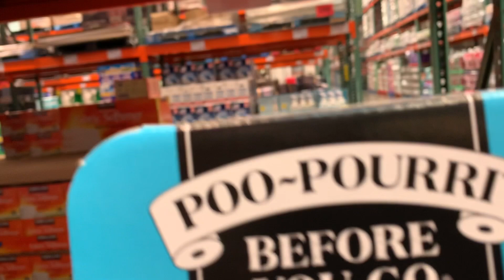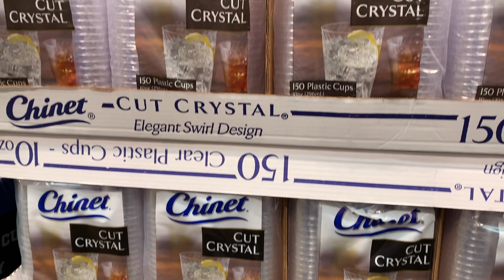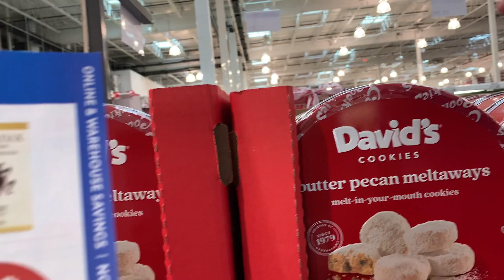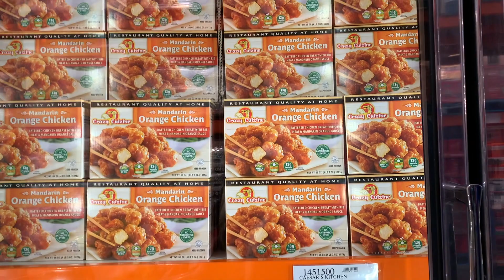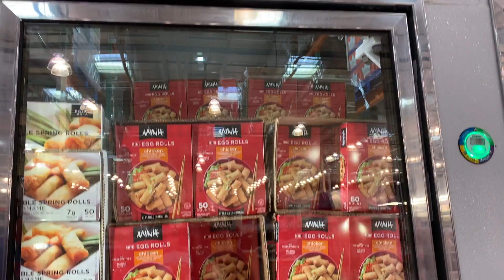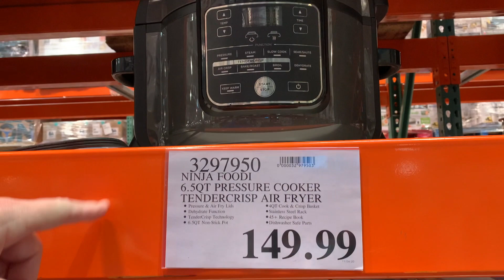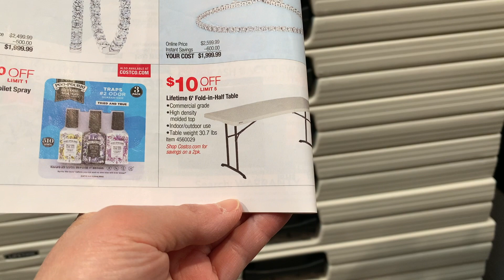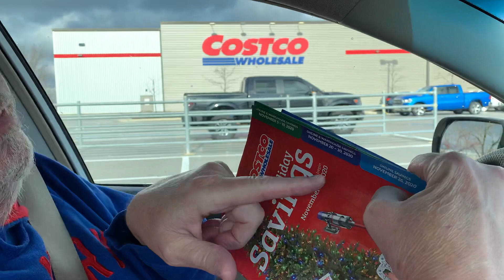Costco Shopping Trip Upcoming HOLIDAY SAVINGS / OUR PICKS Finds starts November 20-30! Thanksgiving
Join us on this Costco Shopping trip to see what we thought were good deals for the upcoming November Holiday Savings Finds for Costco Members Only. The book has 4 sections to it, and the discounts that we are highlighting start November 20, 2020 and runs through November 30, 2020. Some good sale items that we thought were our picks included Ghirardelli Squares Peppermint Bark, David's Butter Pecan Meltaways, Godiva Chocolate, Haagen-Dazs Peppermint Bark Ice Cream Cookie Squares, Kerrygold butter, Minh Mini Egg Rolls, Philadelphia Cream Cheese Tub, Chinet Cups, Kirkland Signature Plastic Plates, Cuisinart Immersion Blender and Food Processor, Ninja Foodi Pressure Cooker and Air Fryer and the Ring door bell just to name a few.

We also purchased picked up some items in our shopping haul and was really surprised that our Costco was out of toilet paper and paper towels.

The book covers the month of November, including Thanksgiving and Black Friday!

A new mask mandate went into effect for Costco customers effective November 16, 2020. All customers must wear a mask or a face shield.